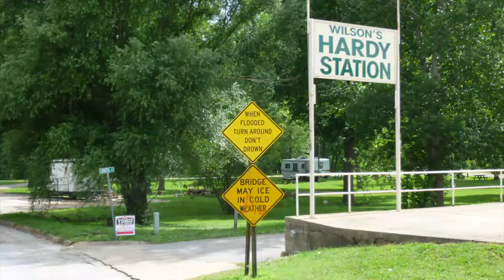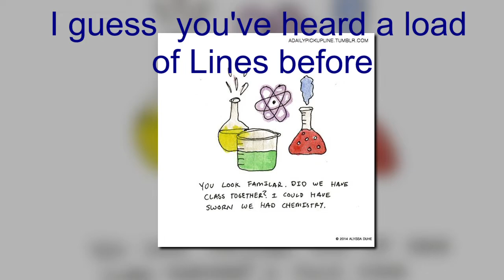You're Beautiful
Country music song with video. Written and recorded by Dion Charles.